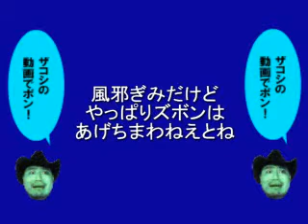ザコシショウの風邪ぎみだけどやっぱりズボンはあげちまわねえとね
ﾊﾘｳｯﾄﾞｻﾞｺｼｼｮｳの糞味噌カスクズ馬鹿ゲロネタシリーズ